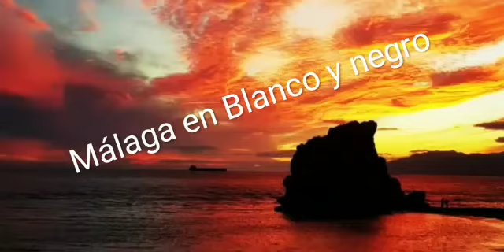Málaga en blanco y negro!! parte XX